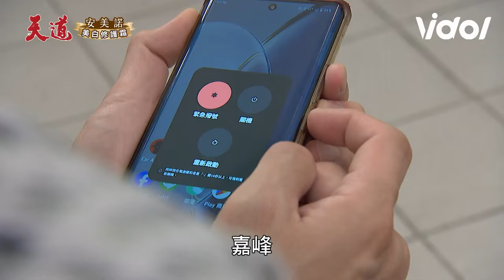天道／破解嘉峰長志之謎！雙隨崩潰救兒 清醒打敗開陽求救愛妻靜玉｜三立娛樂星聞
★訂閱【女孩要幹嘛】甜寵浪漫戲劇看到飽